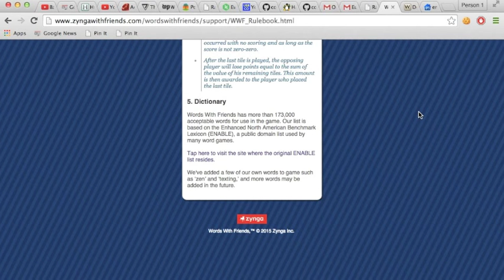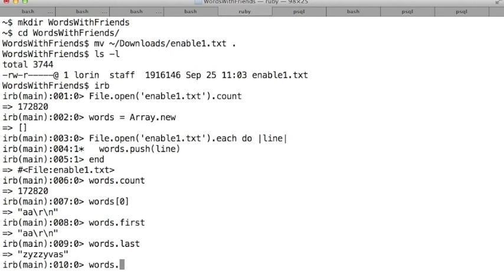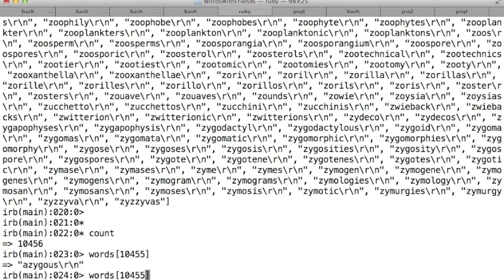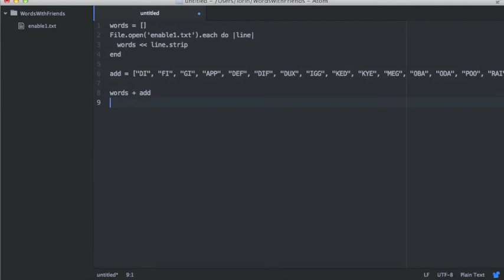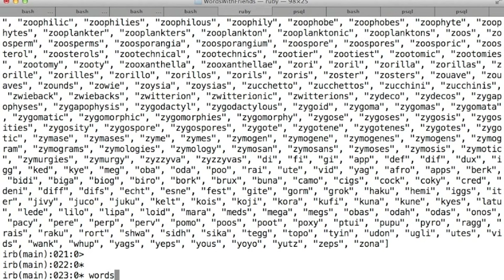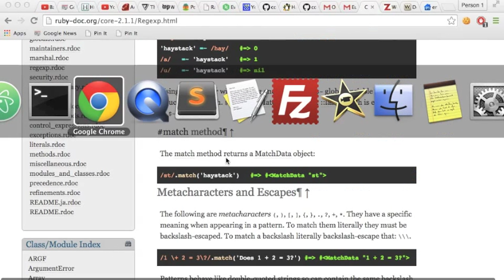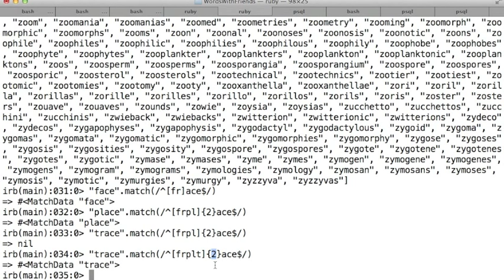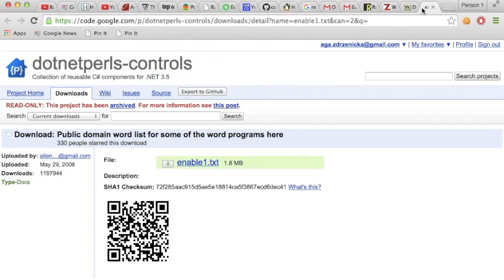Learn cool Ruby tricks, including how do use RegEx (Eugene video)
Fun video showing how to cut up a huge 170,000 word list for Words with Friends by using Ruby.  A good overview of RegEx is included by showing pattern-matching techniques to find valid words to play.  Plus everything starts with a goofy Blink 182 song!

Here's a page built with Javascript that contains all the words and makes them searchable: